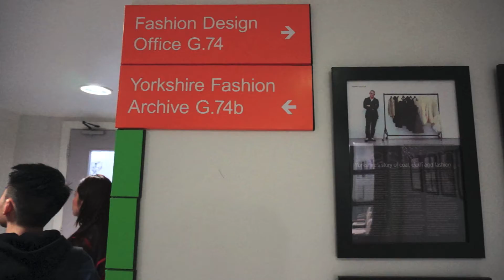HKPOLYU ITC UK Visual Merchandising Study Trip EP.3 We learn! University of Leeds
Hi!

Please find the other EP. in the below link!